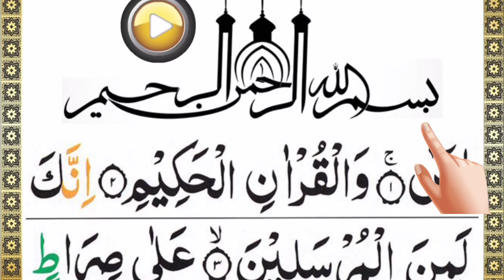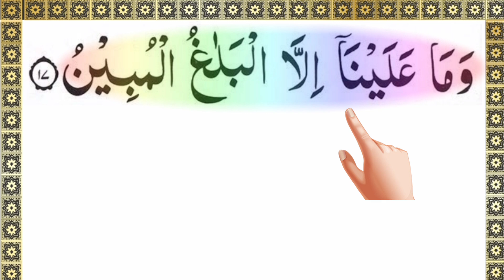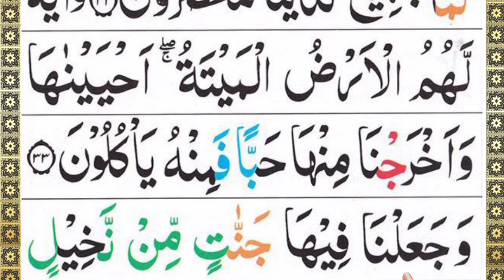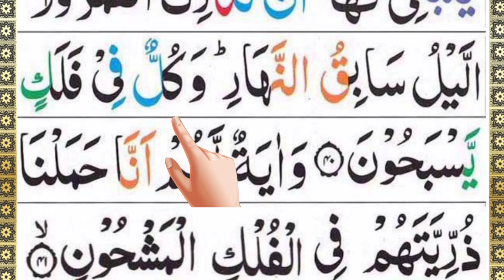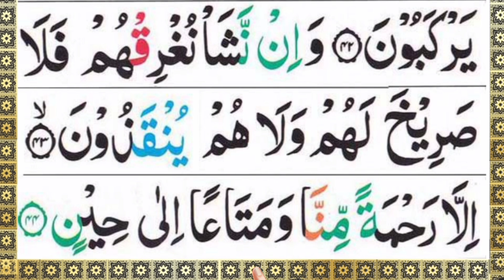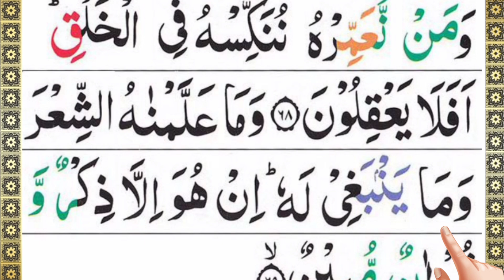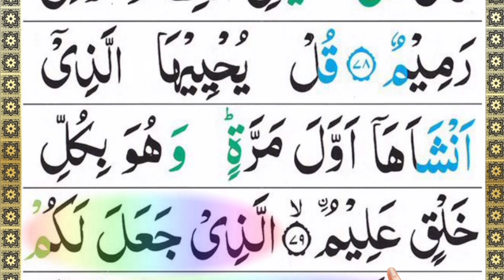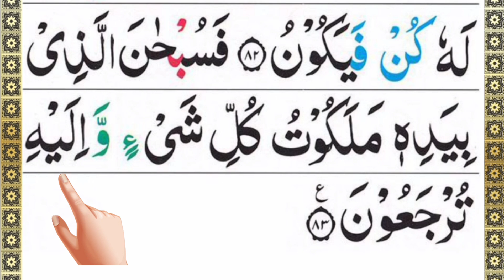Surah Yaseen// Surah yaseen // yaseen telawatyaseen